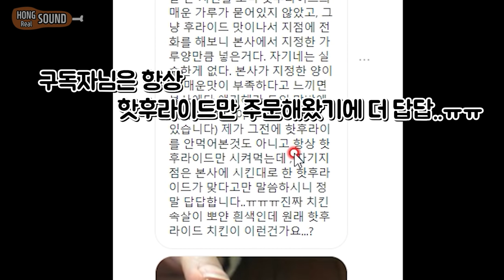BHC 핫후라이드를 시켰는데 그냥 후라이드를 가져다 준거 같다는 제보가 와서 비교 리얼사운드 먹방 Spicy fried chicken EATING SHOW ASMR MUKBANG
구독자님이 BHC에서 핫후라이드를 주문하셨는데 아무리 먹어봐도 그냥 후라이드 같다고 제보를 해주셔서 둘을 직접 비교해봤습니다. 저희동네 BHC에 본사 레시피 그대로 만들어달라고 부탁한 뒤, 튀김옷 색깔부터 맛까지 비교를 해보니 헷갈릴래야 헷갈릴수가 없을 만큼 둘이 너무 다른 치킨이네요.  구독자분께서 시켜드신 해당지점 점주분은 잘못 보냈으면 깔끔하게 인정하고 다시 해다주시는게 어떨까요?